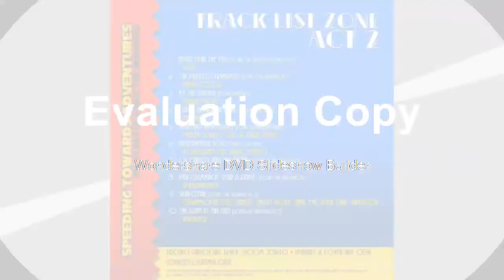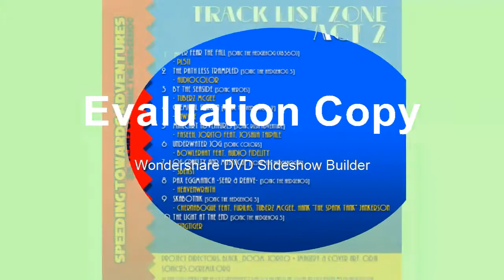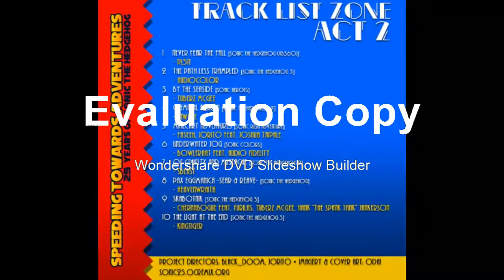Spedding Towards Adventures Slideshow